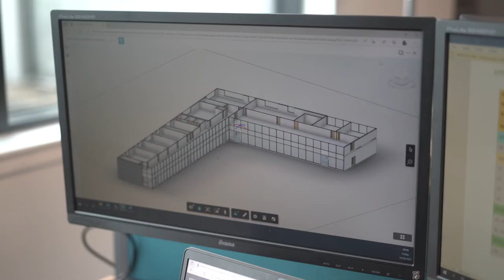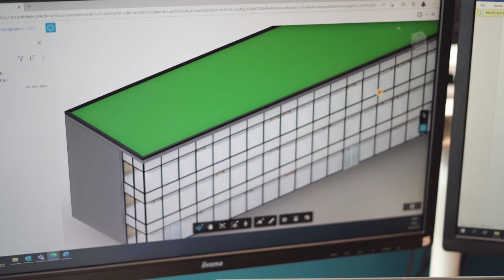Introducing Balfour Beatty’s WorldSkills Finalist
As the internationally acclaimed WorldSkills competition heats up, we speak with Balfour Beatty’s finalist, Mona Nawaz, BIM Coordinator, to discuss her journey so far.